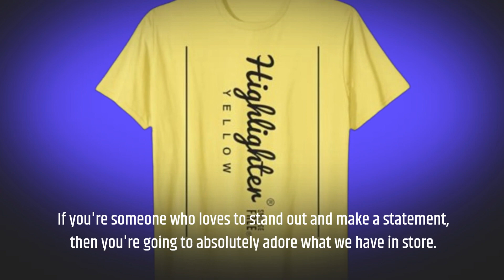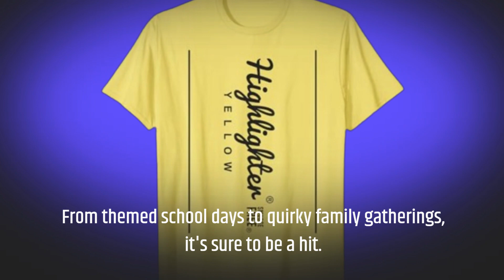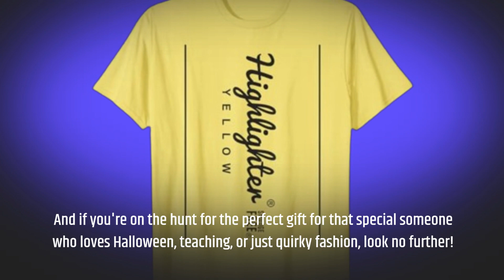✏️ Yellow Color Pen Costume Halloween Highlighter Cute Fun T-Shirt | Best Highlighter Costume 🖍️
Amazon Product Name : Yellow Color Pen Costume Halloween Highlighter Cute Fun T-Shirt

Shine bright and stand out from the crowd with the Best Highlighter Costume! This eye-catching costume is sure to make you the highlight of any party or event. Featuring a vibrant and colorful design reminiscent of your favorite highlighter marker, the Best Highlighter Costume is perfect for Halloween, themed parties, or festivals. With its comfortable and lightweight construction, you'll be able to dance the night away without any restrictions. Let your creativity shine and illuminate the night with the Best Highlighter Costume. Get ready to make your mark and light up the room with this fun and playful costume choice!